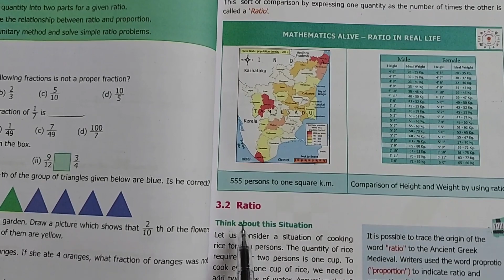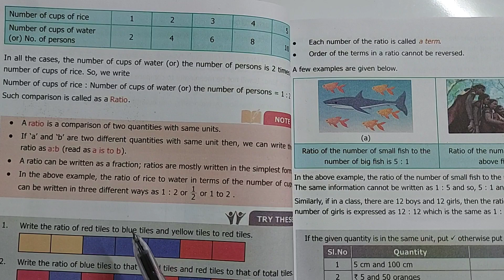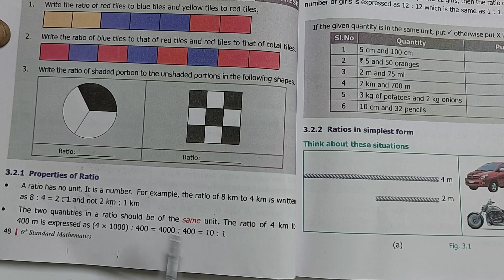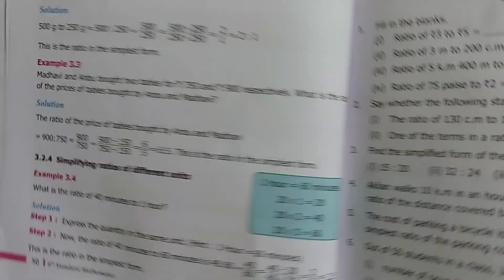6th Maths Term-1 Chapter-3 | Example 3.1 to 3.4 Ex 3.1 Q.no.1, 2 in Tamil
6th Maths Term-1 Chapter-3 | Example 3.1 to 3.4 Ex 3.1 Q.no.1, 2 in Tamil ‎@NCERT Maths With Viji